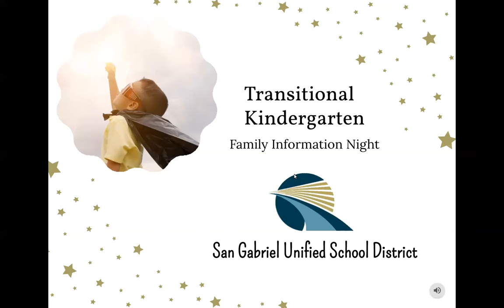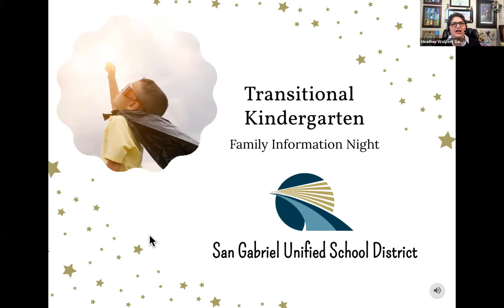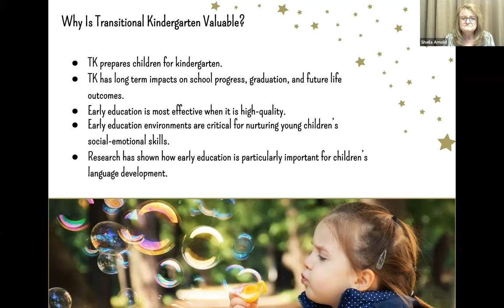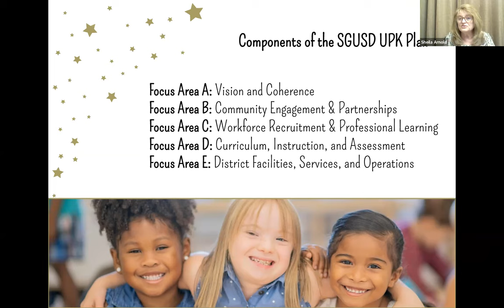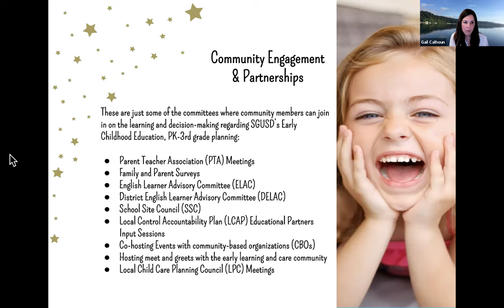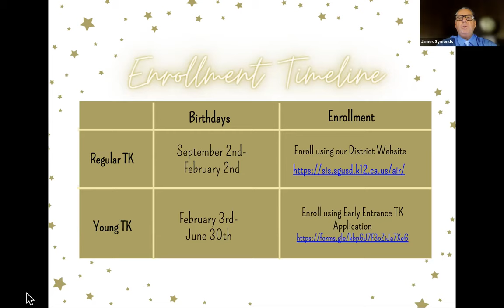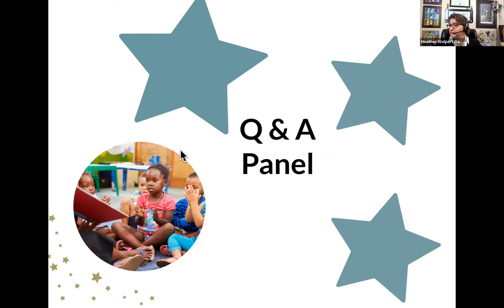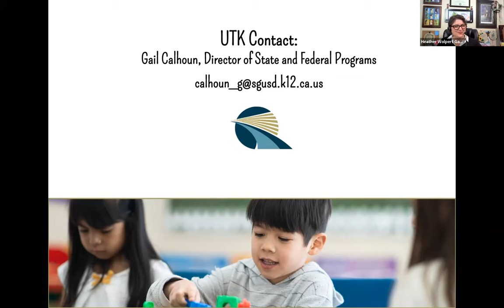TK Family Information Night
Video of the Zoom meeting held April 12, 2022 regarding TK Family Information Night at SGUSD.